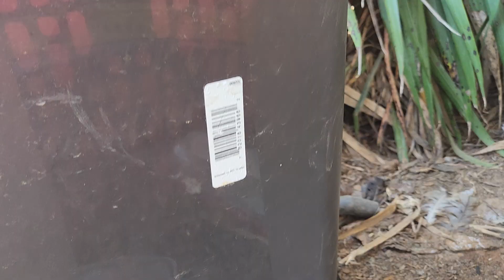SOMEONE is Hunting Our BIRDS !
Ayam Cemani, also known as the black chicken, is a rare Indonesian breed of chicken that is famous for its black body, which includes its feathers, beak, and internal organs. This is due to a condition called fibromelanosis, which is caused by a dominant gene that causes an overaccumulation of melanin pigment in the chicken's body tissues. The mutation doesn't seem to have any negative health effects on the birds. In fact, the dark chomestead love dog chicken lol americanbully eggs upchurch olor of the chicken has made it more valuable to breeders and gourmands, who say the meat and bones have a unique and rich flavor. Ayam Cemani meat is also higher in protein and lower in fat than other chicken breeds. Front Porch Screen In
Hatchery Plumbe in#chicken,